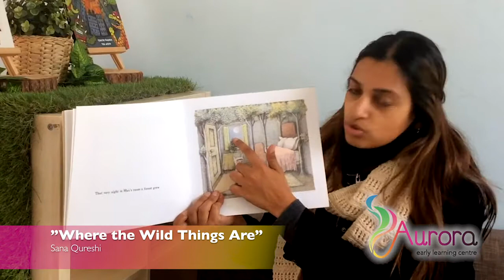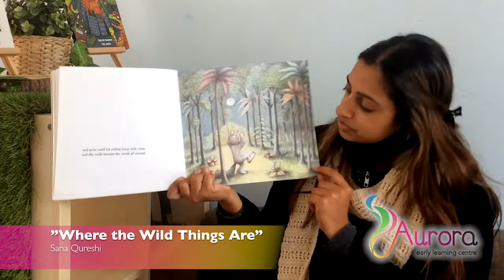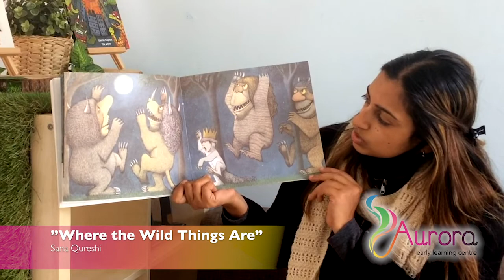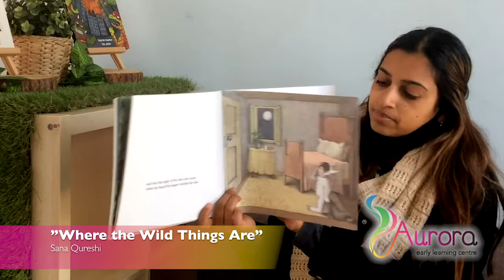Aurora Fun 037 - Where the Wild Things Are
Sana Qureshi reading “Where the Wild Things Are”